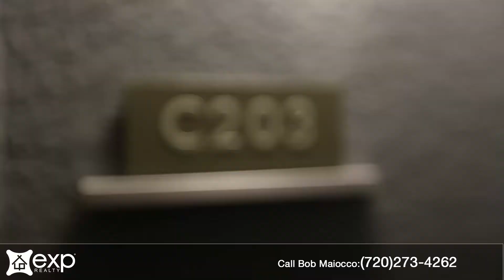Bob's Top 5 Reasons To Love The Village Plaza Lofts Unit 203C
DTC Loft for sale in Greenwood Village.

Just a few blocks from light rail in the heart of the DTC and surrounded by amazing restaurants, breweries and tons of amenities is a beautiful loft with terrific design elements, great intimate spaces and access to the DTC lifestyle!

Hi I’m Bob Maiocco with eXp realty.  Today I’m at 5401 Park Terrace Ave United 203 c —the village plaza lofts in the tech Center

Here are my top 5 reasons why I love this home and why you just have to see it.

Number 1—location location location
DTC is the place to be . Calling village plaza lifts.  Terrace your home is having a hub for everything that is fun and exciting about the south metro. ￼ and of course downtown Denver is just a light rail ride away.

#1 The kitchen is an instant classic with contrasting espresso cabinetry with bright quartzite counters, a suite of stainless appliances and chic and stylish light fixtures, colors and rich hardwood flooring.

3.)Architecture-the architecture is pleasing and convenient.  It’s new—built in 2015 designed with large windows and high ceilings to take in the  Natural Colorado sun light Its a great layout that maximizes the space with a terrific flow.

4.) Is the Master bedroom-  Stylish and crisp with a beautiful private bath w/walk in shower.

5.) are the amenities fitness center and pool!

Overall we find here at 5401 Park Terrace is a well-designed stylish loft in the heart of DTC. If you re looking for a chic hub for fun and ￼accessibility this one is a great place to call home. ￼